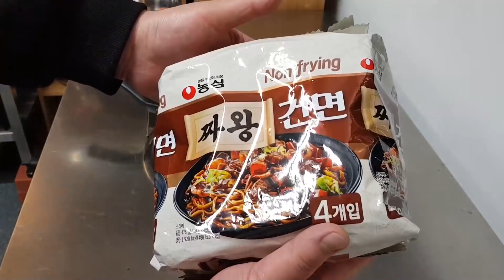파김치 먹을 명분으로 짜왕건면 3봉.. 하나당 한 젓가락 입디다 .. feat 완숙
푸우의 정직하고 바른 먹거리 !! 네이버 ' 식도락마켓 '